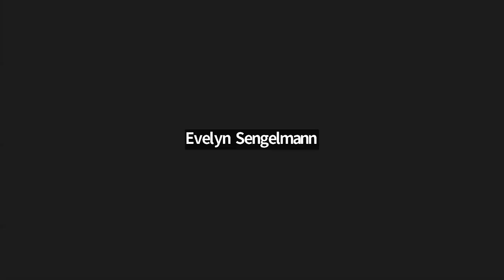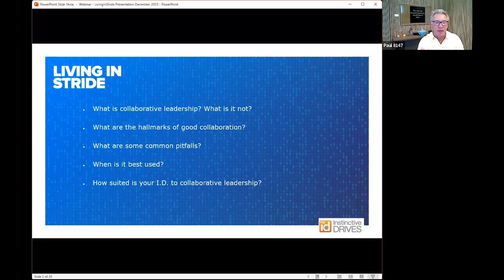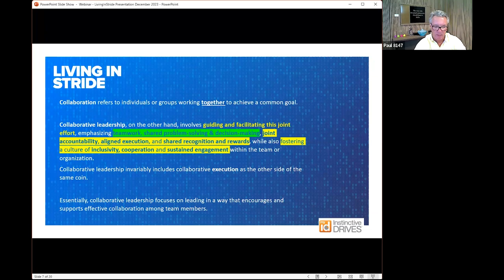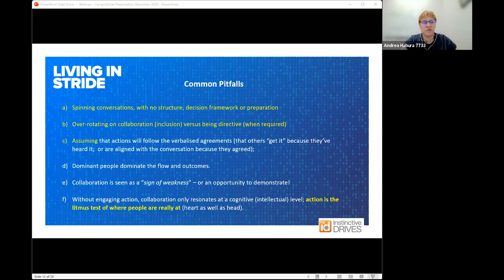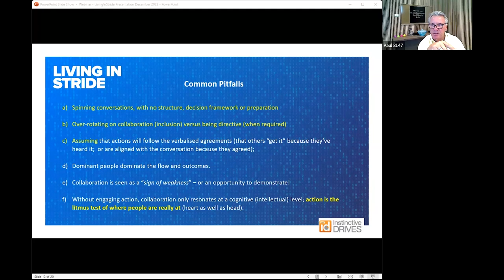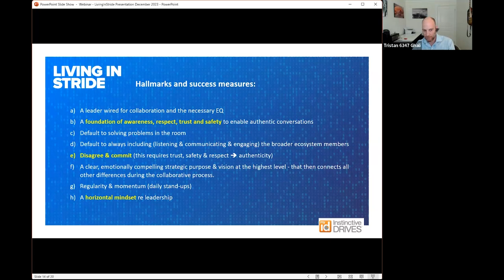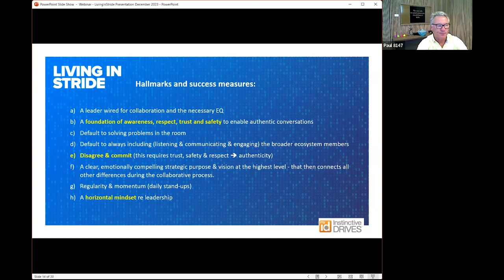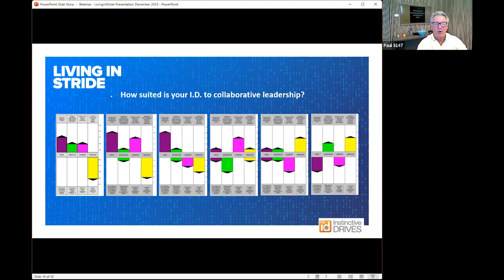Living in Stride Ep. 27: Collaborative Leadership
Our Mission
To help leaders and their teams leverage the full power of the Instinctive Drives™ System, to be the best th ey can be, resulting in their organizations experiencing unprecedented success through their people.